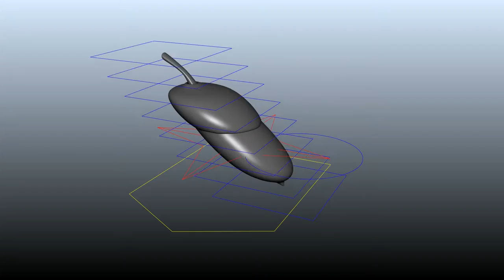Acorn Rig - UT Dallas Animation Studio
This is one of the rigs built for an animated short while at UT Dallas. Yes, it's just a little acorn, but it was still pretty cool building its tiny rig.  It made use of a lattice to give it some cartoony functionallity.